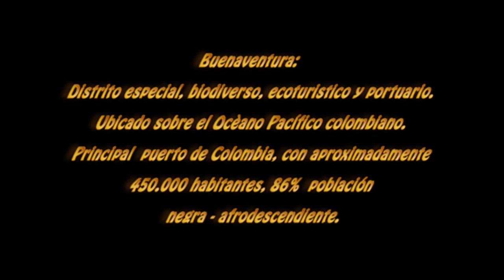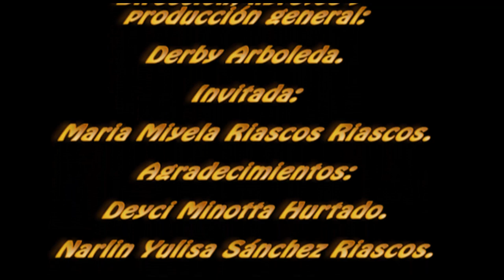Colombia - EEUU: racismo estructural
Lideresa afro nos cuenta...